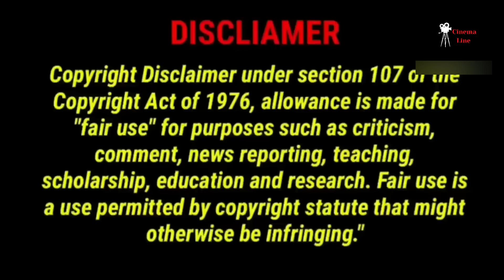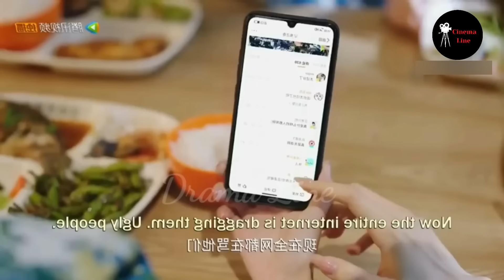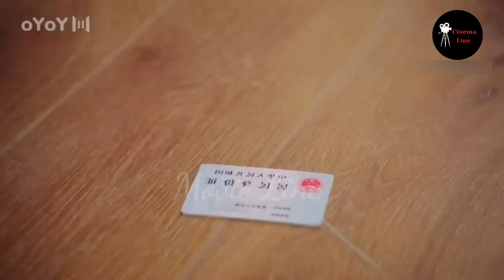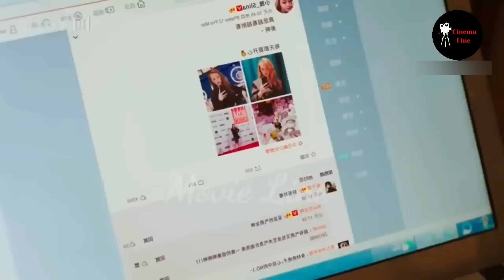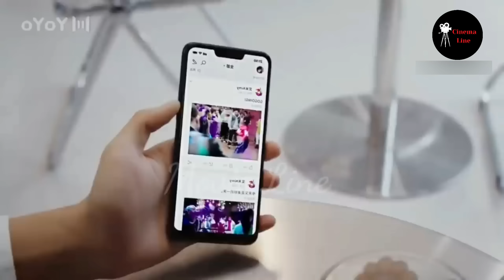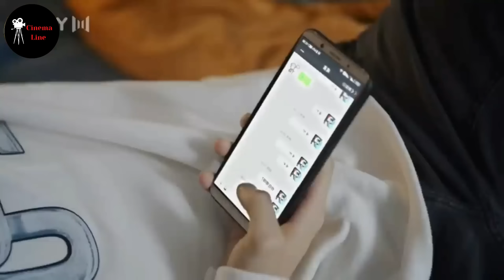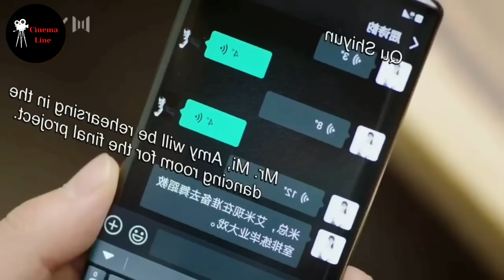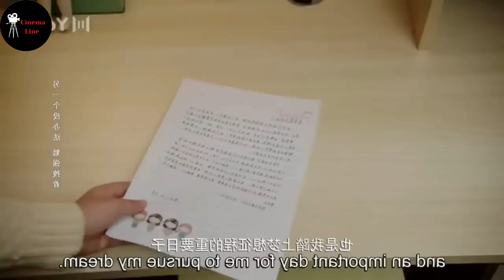Full Episodes || Almost Famous💞 || Chines drama (বাংলা) Explain || College Romance💖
Hello everyone...🤗

Goblin Explained in bangla
tale of the nine tailed Kdrama explained in bangla
tale of the nine tailed episode 1 explained
goblin story explained
korean tv show explained
korean web series explained
পারফিউম মুভি এক্সপ্লেনেশন
Joker movie explain
movie explained
hollywood movie in bangla explained
interstellar movie  explain in bangla
endingexplainbangla
Ending Explained In Bangla
tenent explained in bangla
hollywood movie
tale of the nine tailed kdrama ep 13 recap
goblin episode 13 reddit
goblin ep 13 summary
tale of the nine tailed kdrama ep 14 preview
goblin kdrama ep 14 plot
goblin korean drama episode 14 summary
tale of the nine tailed episode 15 explained
goblin ep 15 in hindi
sinopsis goblin
goblin summary